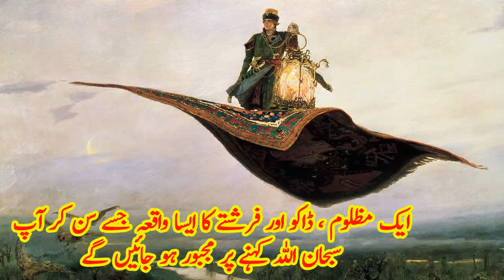Aik Dakuu Or Mazloom Bandy Ka Azeeb Qisa | Must Listen And Share